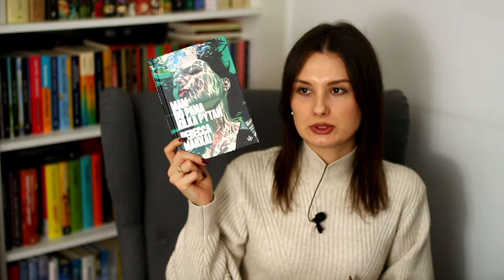Co czytałam, gdy mnie nie było 📚 | Mam do pana kilka pytań, Chłopki, Głusza, Fatum i Furia 📖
Cześć! Dzisiaj zapraszam na zbiorczą recenzję czterech książek, które czytałam w ostatnich miesiącach, gdy miałam przerwę na kanale.  Miłego oglądania! ❤